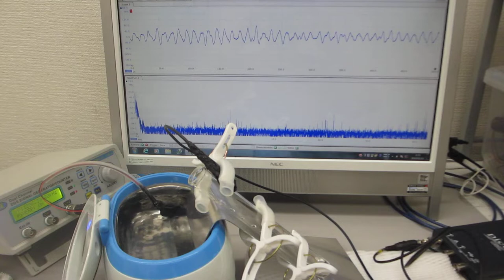超音波洗浄器の利用技術（超音波の相互作用）